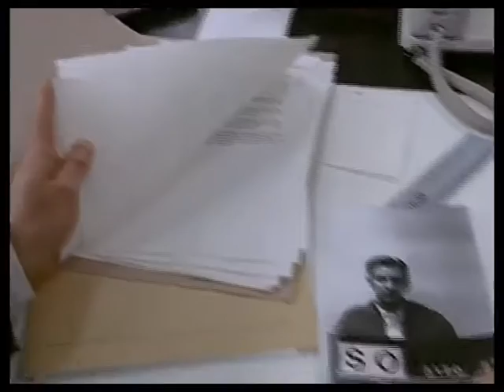The Bill series 10 episode 18 ‘cutting it’